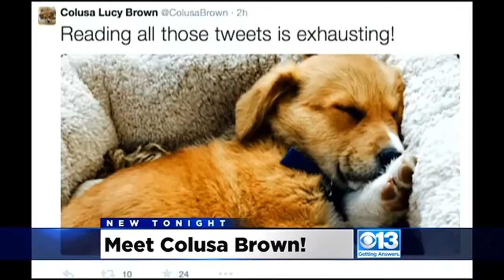Corgi Owners Rejoice As Gov. Jerry Brown Adds Colusa Brown To His Family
Tim Matieson has been breeding the fox-like dogs for nearly 50 years and says the addition to the Brown family is a win for the breed and the state.